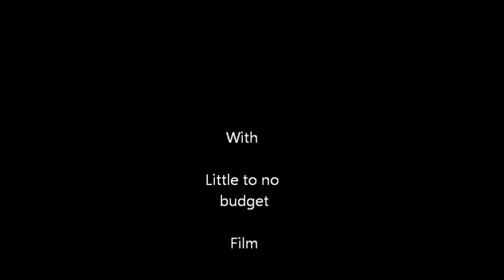Xavier Institute: Leroy's Personal Video Log 1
This is a personal video log from my own original character Leroy Desmond Levesque. On a X-men Text Role Playing site known as the Xavier Institute. I made this video with the pure intention to celebrate our sixth year. Also as a surprise for them from me.

For those from the site watching I apologize in advance for any mispronunciations of your character's names.

Song title: Peril
By: Martin'O'Donnell
Album: Halo 2 Soundtrack [Disc 1]

Celebrities used for the clips in order of there appearances:

Sam Worthington Used for Leroy Levesque
Natalie Portman Used for Taryn Lawson
Ashton Kutcher Used for Micheal Kreip
Matt Czuchry Used for William Aldridge
Olivia Wilde Used for Marti Jason AKA Martinique Wyngarde
Monica Bellucci Used for Diana Sottomayor